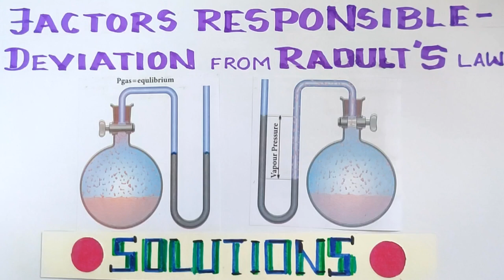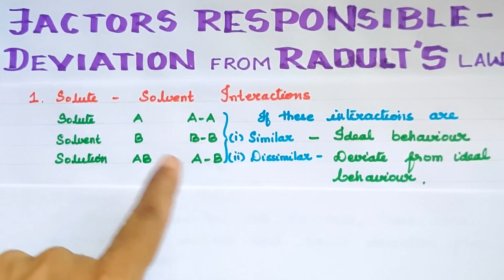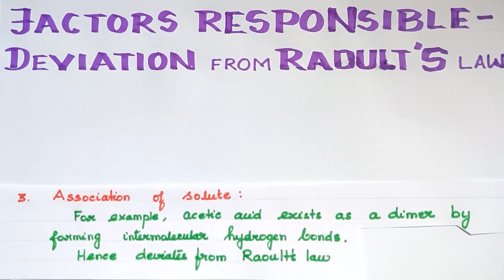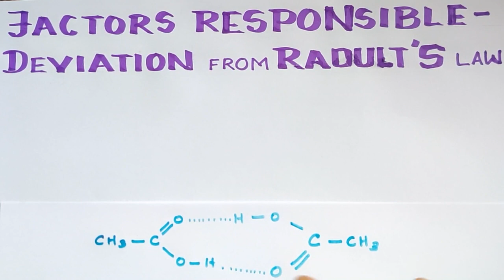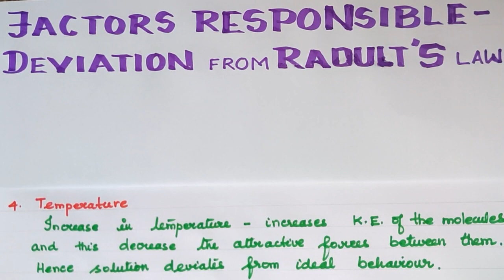Solutions-16/Factors responsible for deviation from Raoults law